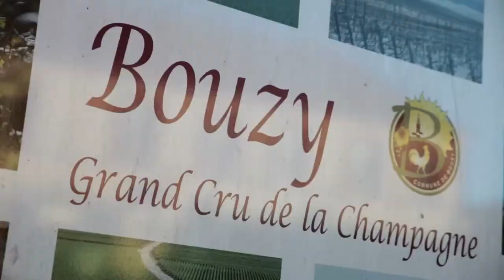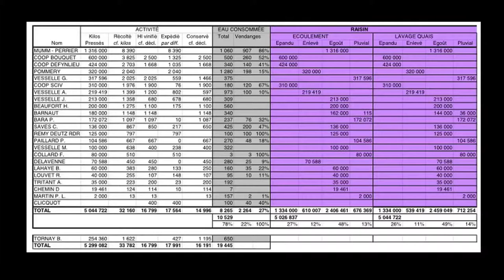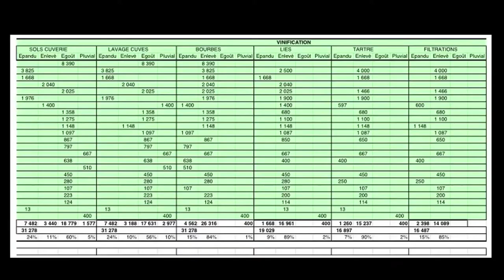Eau de Bouzy